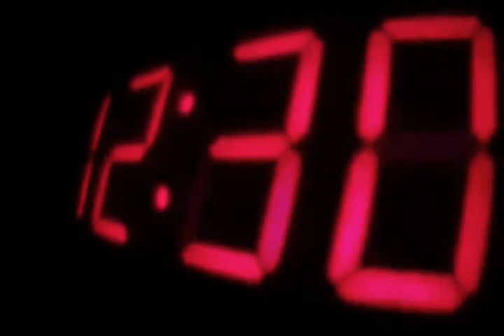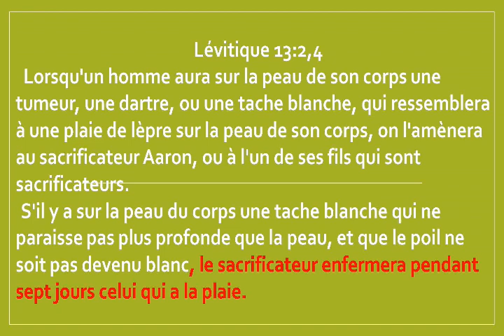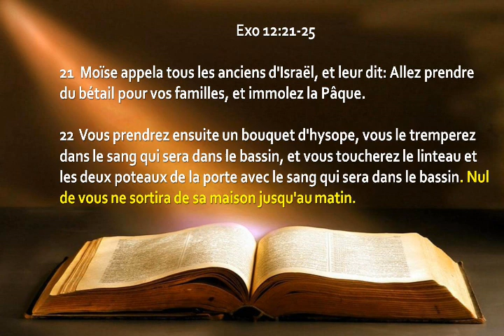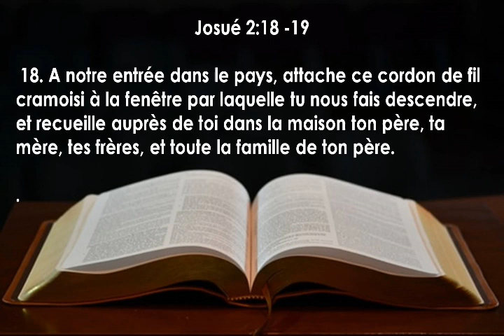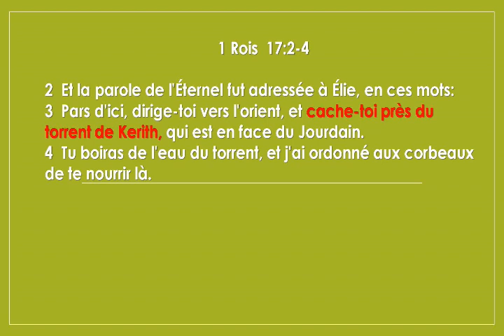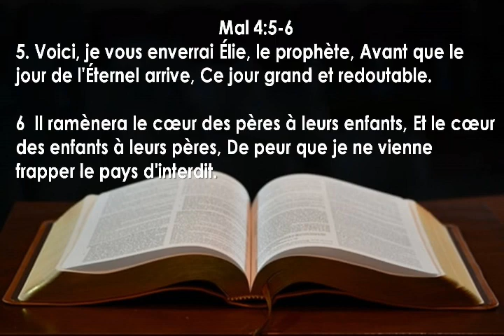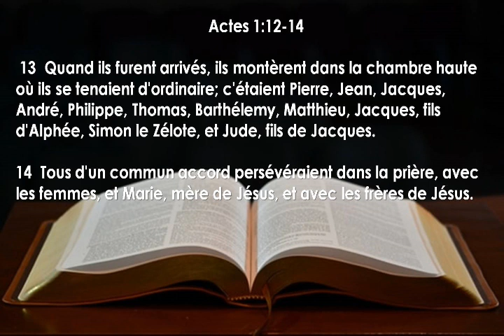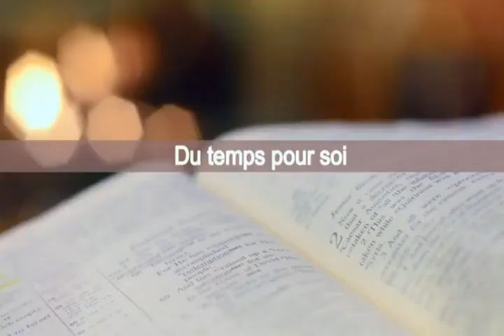UNE PUISSANCE DANS LE CONFINEMENT (COMPLET) AVEC Pasteur ONGASA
LE CONFINEMENT EST BIBLIQUE. EN SUIVANT CETTE PRÉDICATION , VOUS ALLER VOIR QUE L’INQUIÉTUDE NE NOUS SERT A RIEN ET CE POUR NOUS UN MOMENT DE RENOUVELER NOTRE RELATION AVEC DIEU PAR 100 JOURS DE PRIÈRE
20 ANNÉE DE GRACE ET DE GRANDES MOISSONS, ANNÉE DE GRANDS BÉNÉFICES
NOS PROGRAMMES :
- DU DIMANCHE AU VENDREDI : LA BIBLE AU QUOTIDIEN 07h à 07h30
- JEUDI : JOURNÉE DE JEUNE ET PRIÈRE
- VENDREDI : OUVERTURE DU SABBAT 17h à 17h45
- SABBAT : CULTE D'ADORATION 08h à 12h30
Ceux qui  éprouvent un intérêt pour la cause de DIEU et qui désirent tenter quelque chose pour en favoriser l’avancement, connaîtront que leur investissement est absolument sûr.